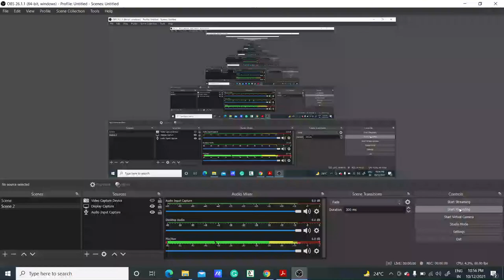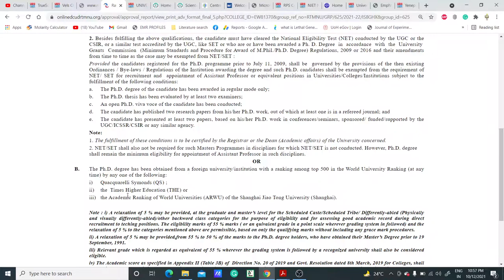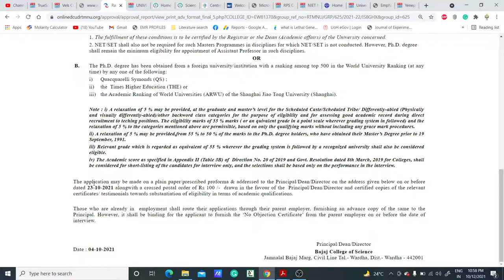29 PERMANENT ASSISTANT PROFESSOR POSTS II TEACHING POSITION